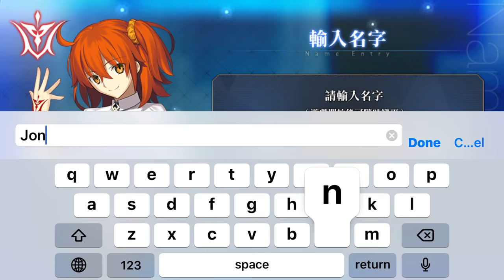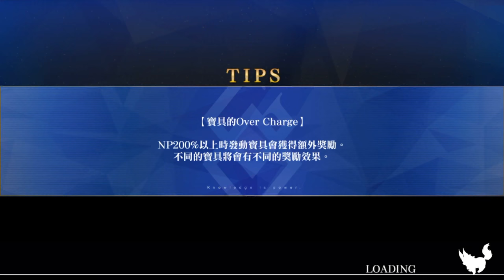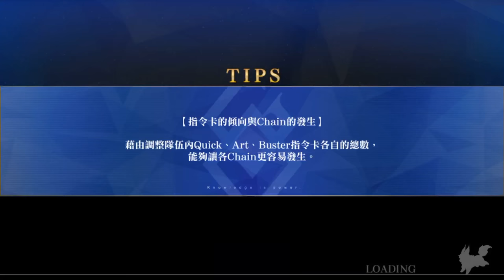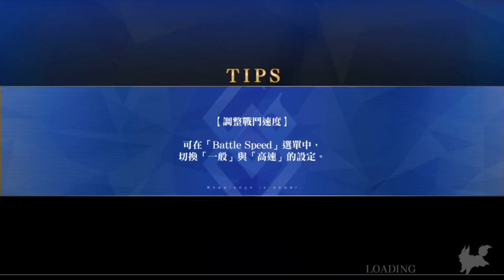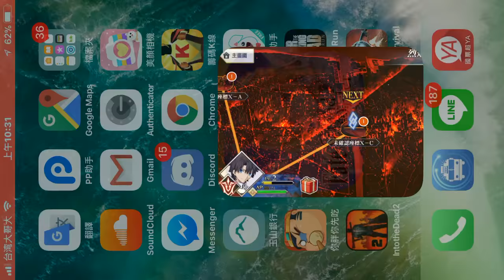FGO Fate/Grand Order 手機遊戲介紹與玩法及攻略教學!